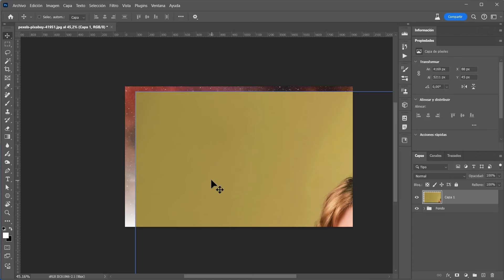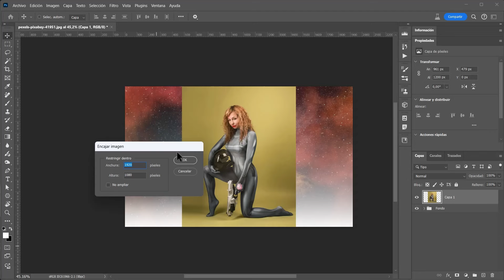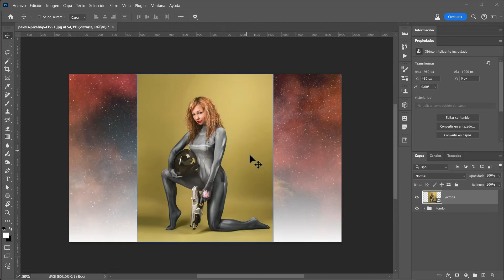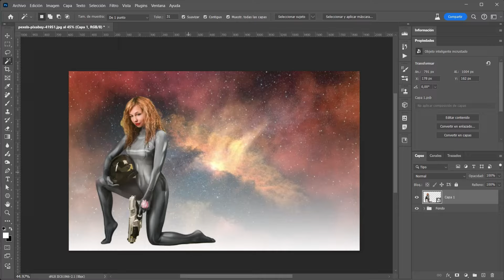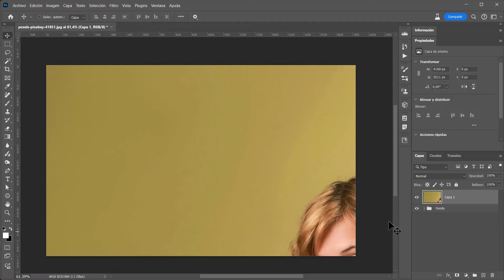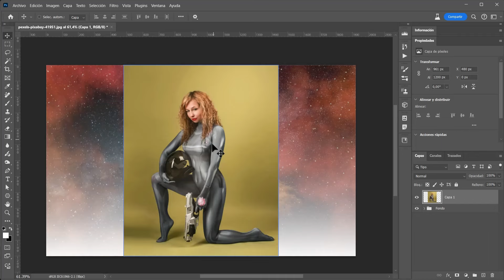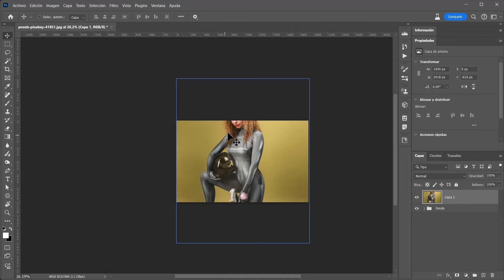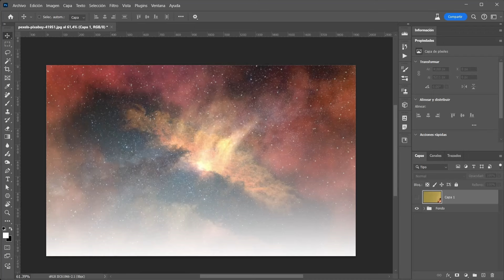❤️‍🔥 ¡¡POR FIN!! ¡Ajustar CAPA a LIENZO en Photoshop AUTOMÁTICAMENTE! 👌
Habéis leído bien: un método para transformar automáticamente una capa para que encaje en el lienzo, sea por el lado largo o el corto. Para ello necesitaréis estos dos scripts (son el mismo pero modificado para los dos casos):

⭐ ¡Conviértete en socio photoshopero (miembro del canal) para disfrutar de grandes ventajas! ⭐

00:00 Intro y descripción del problema
01:34 Automatizar-Encajar imagen
02:10 Objeto inteligente incrustado
04:01 Solución: Script de Stephen A. Marsh
06:37 Asignar un atajo de teclado al script
07:35 Outro

🎵 Música
Sarah, the illstrumentlist - Getting out of my own way / Lucy's trail (Don't give up)